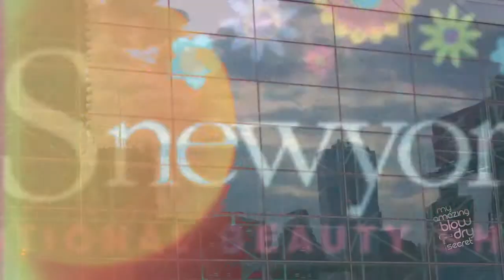IBS NY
mabds site